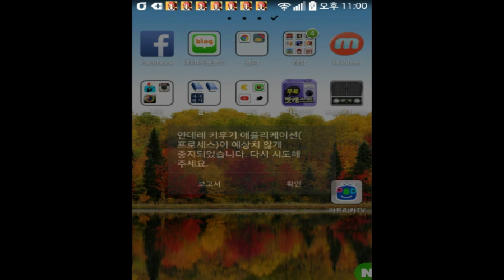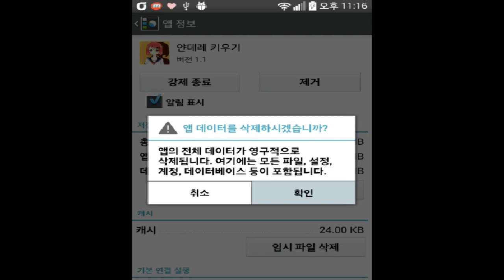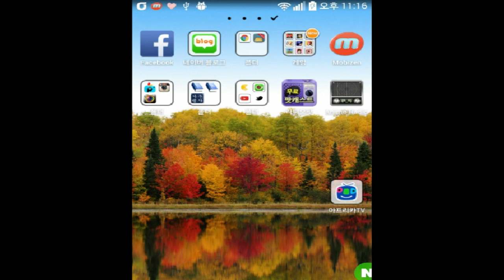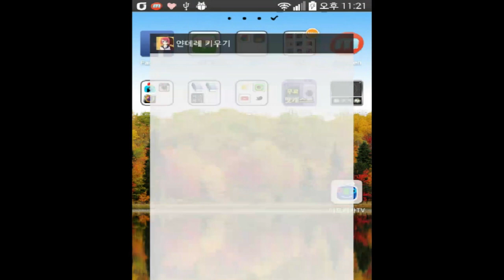더빙걸 모바일게임 얀데레키우기 3화